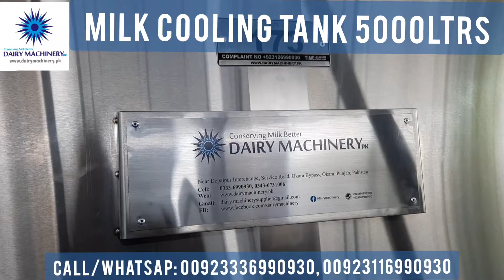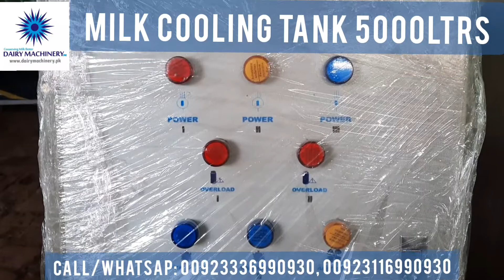MILK COOLING TANK 5000LTRS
ALHAMDULILLAH!
For Price and Infor feel free and contact with us.

DAIRY MACHINERY PK
Near depalpur interchange service road okara bypass okara.